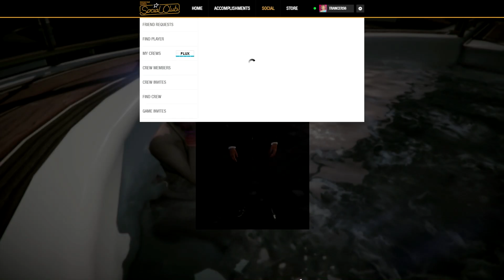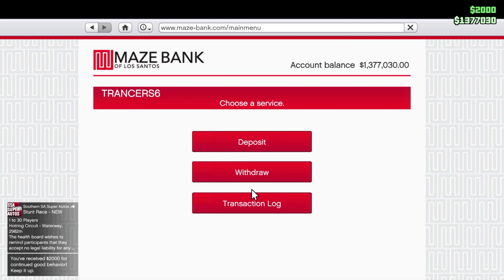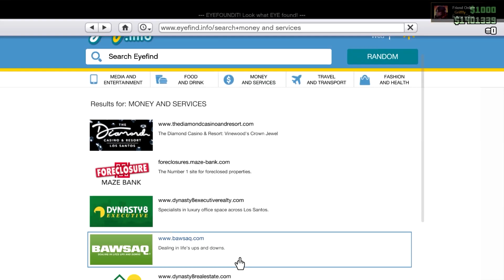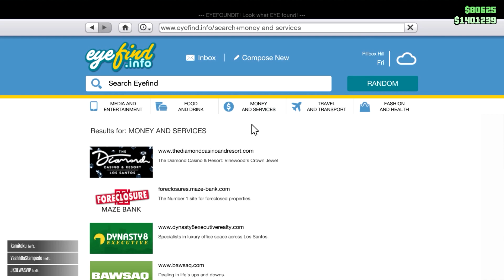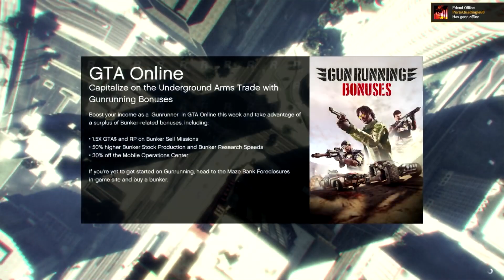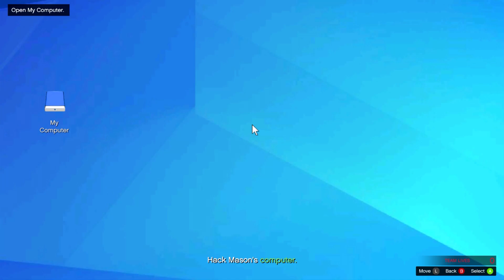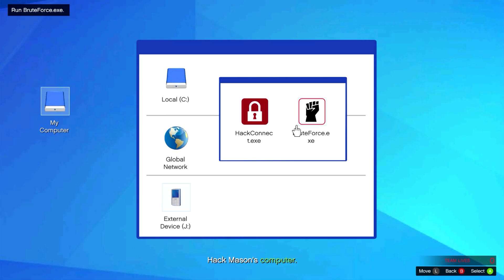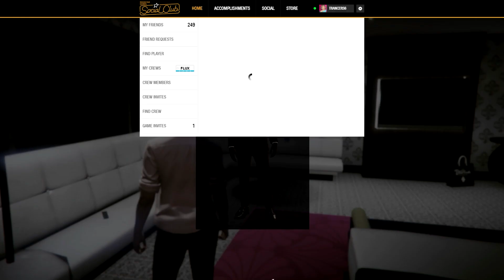Grand Theft Auto V Online some gameplay part 144 and Flux Travelers HQ Part 84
You can join my new crew here (back to the future themed) add me in game and we'll meet up who knows you may find yourself in one of my videos don't forget to show off ;)